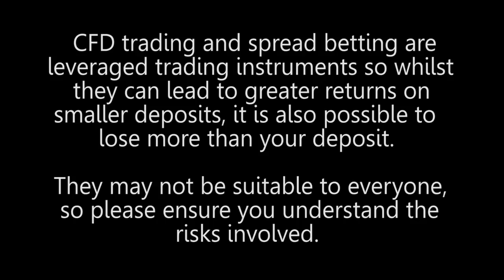How Technology and Electric Cars will Impact Oil Prices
How Technology and Electric Cars will Impact Oil Prices.  Gaurav Sharma, an Independent Energy Analyst comments.  How will electric cars affect the oil industry? Will demand for oil and oil prices drop precipitously?  The way i perceive technology is how its going to change the car industry and of course how its going to effect trading.  We call speculators paper traders but they're not really paper traders.  The oil markets never sleep and a lot of the speculation you see in the markets would not happen if trading wasn't electronic.  Asia is still growing and more and more people are buying cars in China and India so the demand for oil will stay for the time being.  In the forseeable future diesel and oil engines will also continue getting more efficient which will reduce fuel consumption.